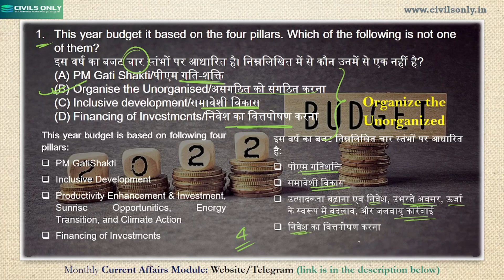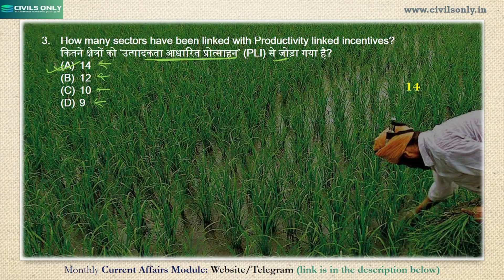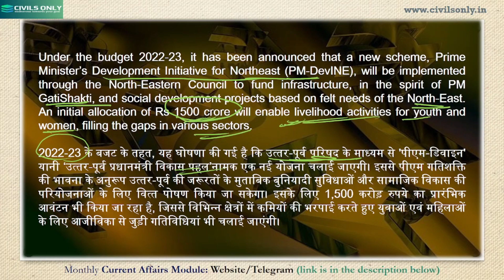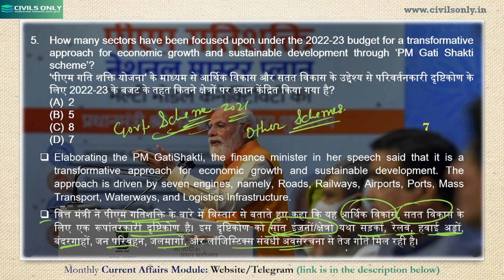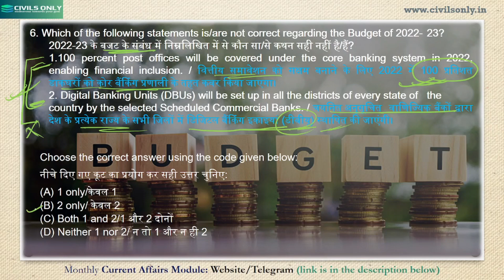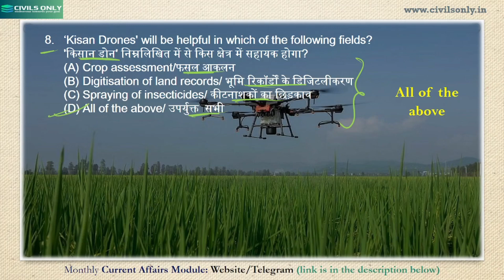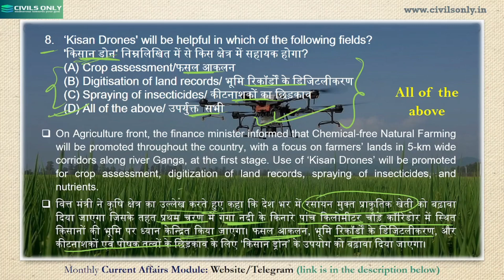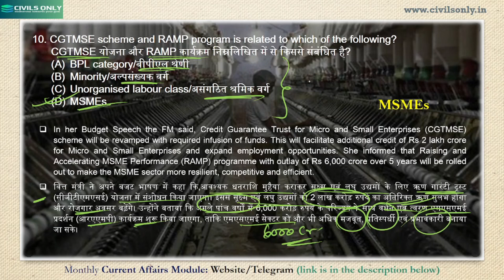BUDGET (2022-23) MCQs PART-I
Important MCQs related to the recently released Budget of 2022-23 have been discussed in this video. It will be helpful in UPSC, State PCS and other competitive exams as well.

Watch Crash Course videos: (UKPSC/BPSC)